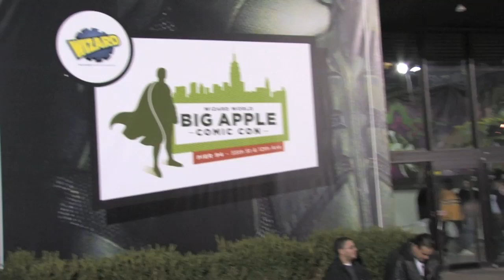"2009 BIG APPLE Comicon" Holloween "Naughty By Nature"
These electrifying performances are a must see "Pier 94 Event". Naughty By Nature pays Tribute to TUPAC and BIG PUN as they Rock This BIG APPLE COMICON EVENT it also contains a teachable moment excavating energy and insight to burning issues in a Naughty way. The BIG APPLE COMICON supports some of the greatest Comicon events to date, more Comic Books, Graphic Novels, Base Ball Card Collectibles, Movies, Celebrities and signings Live entertainment, VIP Costumes, Conferences, Classes, clothes rare cars like the one from "Back to the Future". Good food, concerts, Its spans three exciting days of pure family fun with some thing for everyone.  Rate us tell us what you think. Thanks from BK VIDEO and Zen Media "What's Going On" Magazine" by Lady Simone.  Travel in Harmony and Universal Peace.

The Truth can be oppressed for only so long ~ Concrete Immortalz